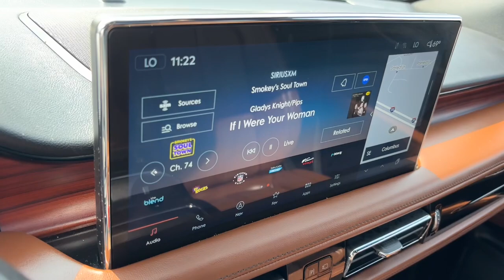2021 Lincoln Nautilus Lancaster, Delaware, Columbus, Powell, Dublin, OH N24634A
ARTISAN BLUE Used 2021 Lincoln Nautilus Reserve available in Lancaster, Ohio at Bob Boyd Lincoln of Columbus. Servicing the Delaware, Columbus, Powell, Dublin, OH area.

2445 Billingsley Rd.

ENGINE: 2.7L TWIN-TURBOCHARGED V6  -inc: auto start-stop technology  3.65 Axle Ratio,Turbocharged,All Wheel Drive,Power Steering,ABS,4-Wheel Disc Brakes,Brake Assist,Brake Actuated Limited Slip Differential,Aluminum Wheels,Tires - Front All-Season,Tires - Front Performance,Tires - Rear All-Season,Tires - Rear Performance,Sun/Moonroof,Generic Sun/Moonroof,Panoramic Roof,Heated Mirrors,Power Mirror(s),Integrated Turn Signal Mirrors,Power Folding Mirrors,Rear Defrost,Privacy Glass,Intermittent Wipers,Variable Speed Intermittent Wipers,Rain Sensing Wipers,Rear Spoiler,Remote Trunk Release,Power Liftgate,Power Door Locks,Automatic Highbeams,Daytime Running Lights,Automatic Headlights,LED Headlights,AM/FM Stereo,Premium Sound System,Satellite Radio,HD Radio,Requires Subscription,MP3 Capability,Steering Wheel Audio Controls,MP3 Capability,Bluetooth Connection,Telematics,Auxiliary Audio Input,WiFi Hotspot,Smart Device Integration,Requires Subscription,Bluetooth Connection,Pass-Through Rear Seat,Heated Rear Seat(s),Rear Bench Seat,Adjustable Steering Wheel,Trip Computer,Power Windows,Leather Steering Wheel,Heated Steering Wheel,Keyless Entry,Power Door Locks,Keyless Start,Keyless Entry,Power Door Locks,Hands-Free Liftgate,Universal Garage Door Opener,Cruise Control,Climate Control,Multi-Zone A/C,A/C,Power Driver Seat,Power Passenger Seat,Leather Seats,Bucket Seats,Heated Front Seat(s),Driver Adjustable Lumbar,Passenger Adjustable Lumbar,Seat Memory,Cooled Front Seat(s),Auto-Dimming Rearview Mirror,Driver Vanity Mirror,Passenger Vanity Mirror,Driver Illuminated Vanity Mirror,Passenger Illuminated Visor Mirror,Floor Mats,Remote Engine Start,Keyless Start,Remote Engine Start,Smart Device Integration,Mirror Memory,Navigation System,Power Windows,Power Door Locks,Trip Computer,Mirror Memory,Security System,Immobilizer,Traction Control,Stability Control,Traction Control,Front Side Air Bag,Telematics,Requires Subscription,Rear Parking Aid,Blind Spot Monitor,Lane Departure Warning,Lane Keeping Assist,Lane Departure Warning,Front Collision Mitigation,Driver Monitoring,Cross-Traffic Alert,Tire Pressure Monitor,Driver Air Bag,Passenger Air Bag,Front Head Air Bag,Rear Head Air Bag,Passenger Air Bag Sensor,Knee Air Bag,Driver Restriction Features,Child Safety Locks,Back-Up Camera